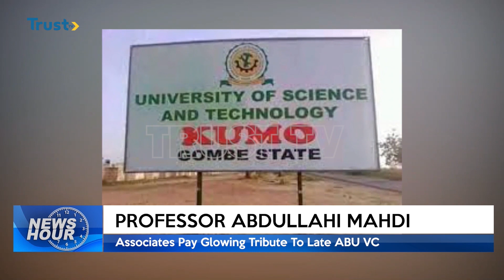PROFESSOR ABDULLAHI MAHDI: Associates Pay Glowing Tribute To Late ABU VC | TRUST TV